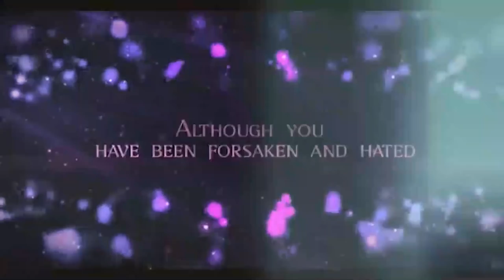IRI OWURO 27th Nov. 2021